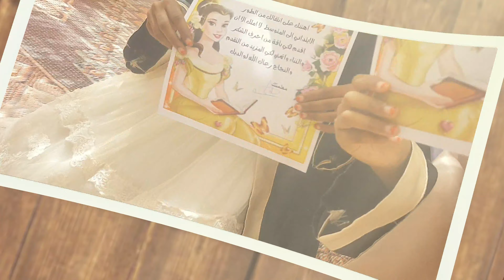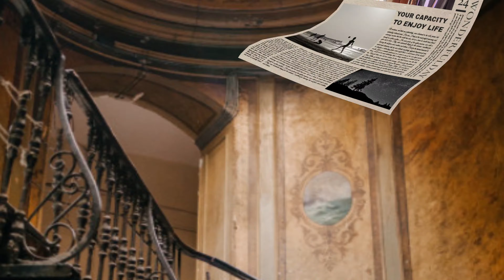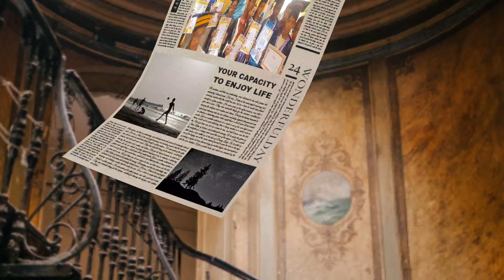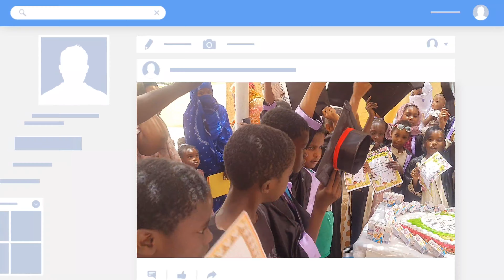الحفل_الختامي_2022 | تلاميذ السنة_الخامسة_إبتدائي حان_وقت_الرحيل مدرستي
الحفل_الختامي_2022 | تلاميذ السنة_الخامسة_إبتدائي حان_وقت_الرحيل مدرستي إبتدائية عبد الكريم المغيلي عين أمقل
مللت من البقاء حان وقت الرحيل حان وقت الفراق
تنزيل اغنية مللت من البقاء حان وقت الرحيل كاملة
تحميل اغنية مللت من البقاء حان وقت الرحيل بالانجليزي
تنزيل اغنيه مللت من البقاء حان وقت الرحيل
تحميل اغنية مللت من البقاء حان وقت الرحيل mp3
ترجمه حان وقت الرحيل
حان وقت الرحيل بالانجليزي
حان وقت الرحيل بالفرنسية
اندريا بوتشيلي حان وقت الرحيل
تحميل اغنيه مللت من البقاء حان وقت الرحيل بالانجليزي
وكالة تاوريرت للإنتاج السمعي البصري عين أمقل